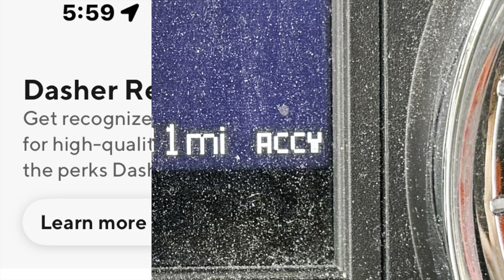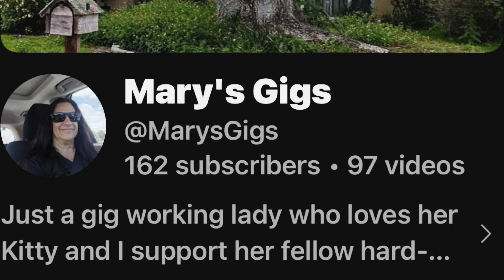Cheers 🥂 Mate 👍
What to think about a bloke that makes fun of you ??…..  If it’s the old geezer @The-Old-Driver you laugh 😆 so hard the your belly aches of course…. 😂

A big thank you to a great fan of our channel who sent us a couple of tee shirts that depict one of his favourite places ​⁠at Tombstone, Arizona 👍.

Make sure to check out Old Driver’s videos by clicking on 5he following link 🔗 ; @The-Old-Driver

Please check out some more of our fellow gig tubers channels as listed below 👇;